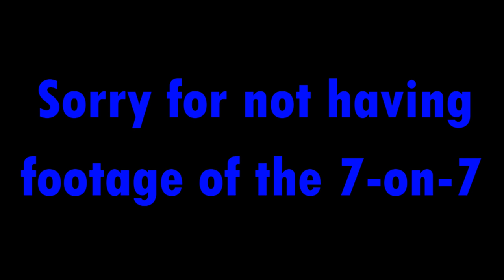7-on-7 Scrimmage at Maysville: Sports Vlog #39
For this vlog, the team and I head for another 7-on-7 at Maysville. Last year, we faced them in 7-on-7s so to face them again was awesome. We have one more 7-on-7 for the season at Coshocton, and then after I'm going to a few sporting events before August.